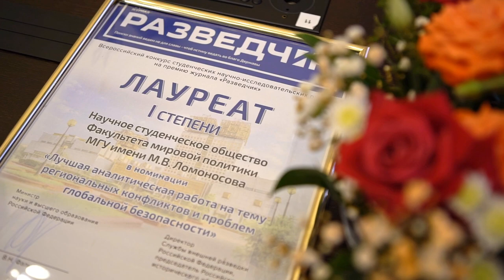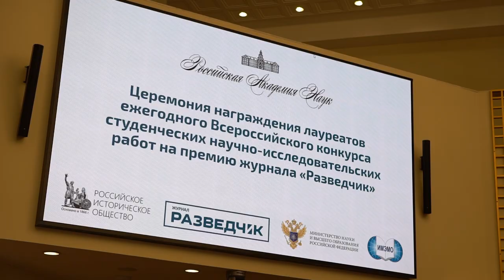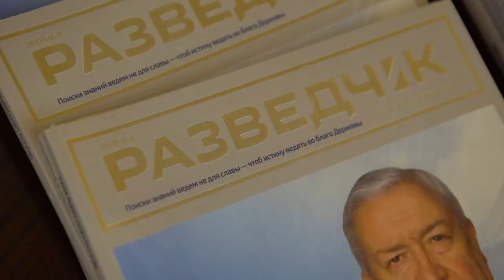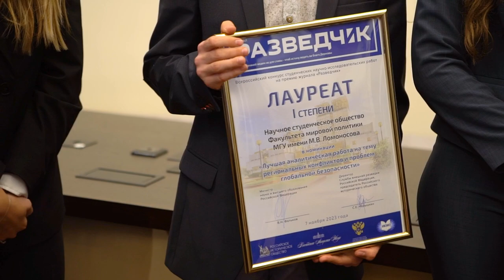В Президиуме РАН наградили лауреатов конкурса на премию журнала «Разведчик»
7 ноября 2023 года в здании Президиума Российской академии наук состоялась церемония награждения лауреатов ежегодного Всероссийского конкурса студенческих научно-исследовательских работ на премию журнала «Разведчик».